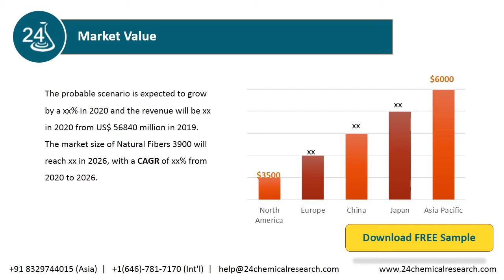Natural Fibers Market Size, Status and Forecast 2020 2026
Natural Fibers or natural fibres (see spelling differences) are fibers that are produced by plants, animals, and geological processes.The natural fibers market is highly fragmented. Top 10 manufacturers only accounted for 10% market share in 2019.